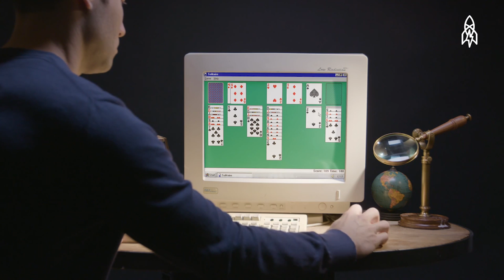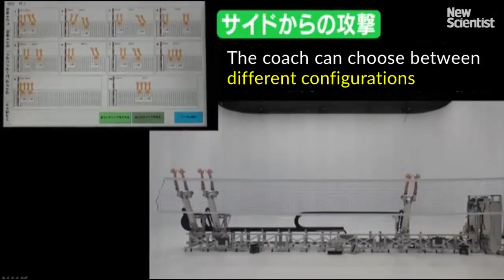The story of Microsoft's Solitaire and volleyball-blocking robots | ICYMI